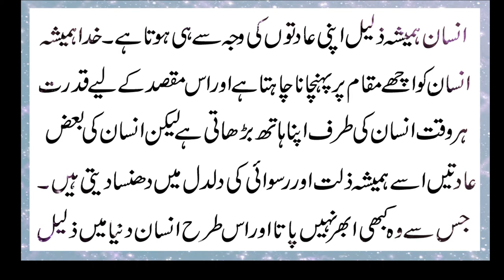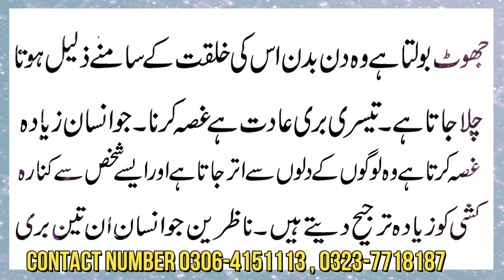Insaan Ko Zillat O Ruswai Kiun Milti Hai | Why We Get Respect Or Disrespect?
Assalam o Alaikum! Viewers hamari aaj ki video un logon k liye hai.Jinhen dosry logon ki taraf sy zillat o ruswai ka samana karna parta hai.log aap ki respect kiun nahi karty? Aur har bar aap ko zillat (Disrespect) ka samana karna parta hai es ki kai waja hai yah jannay k liye es video ko last tak dakhen.